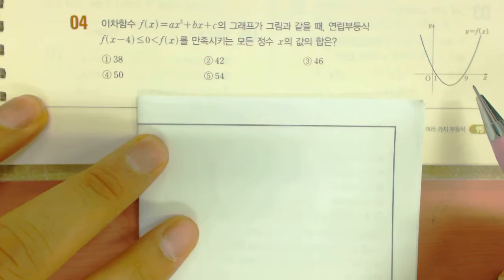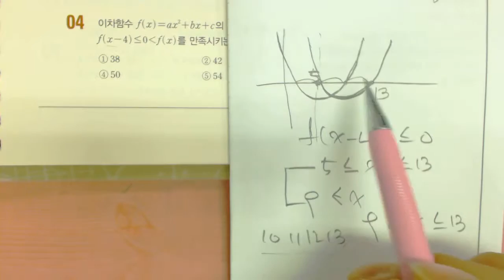EBS 올림포스 수학1 p95 4번